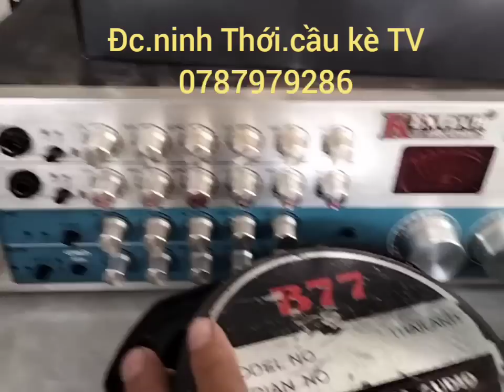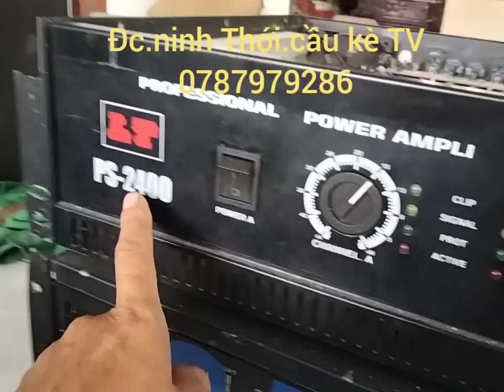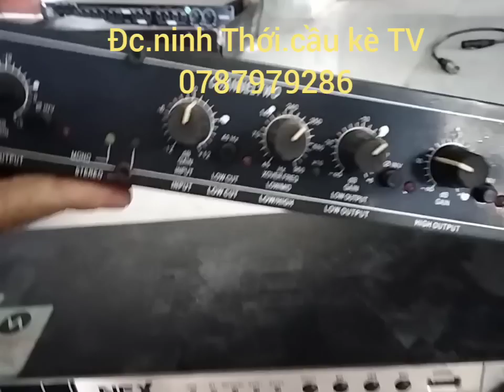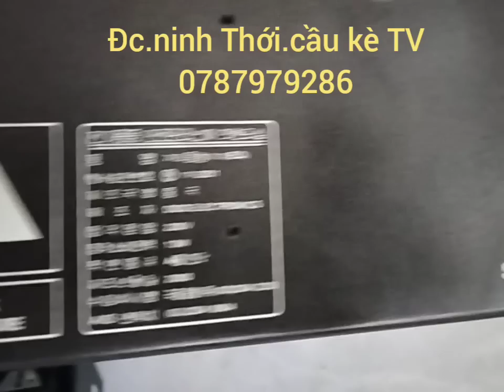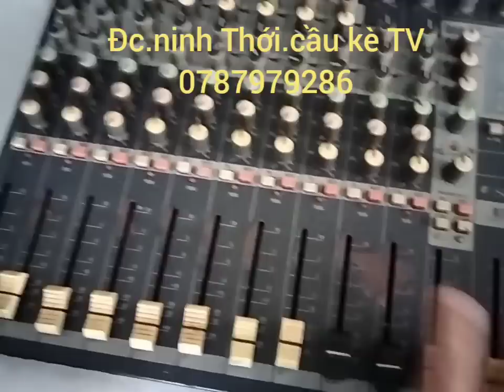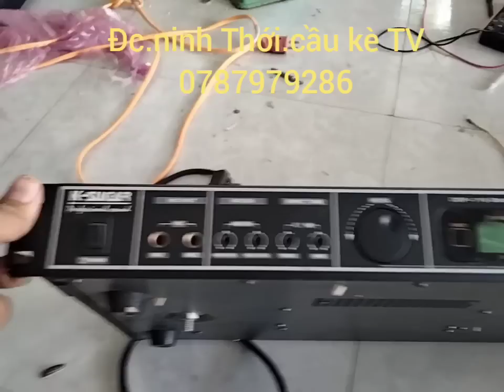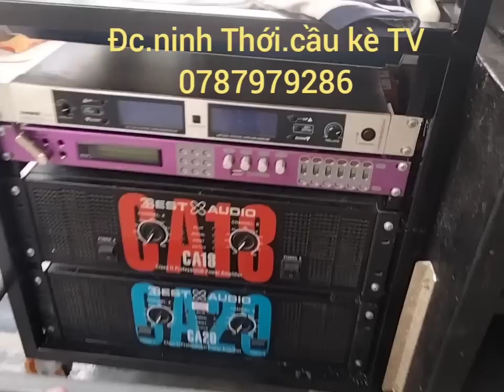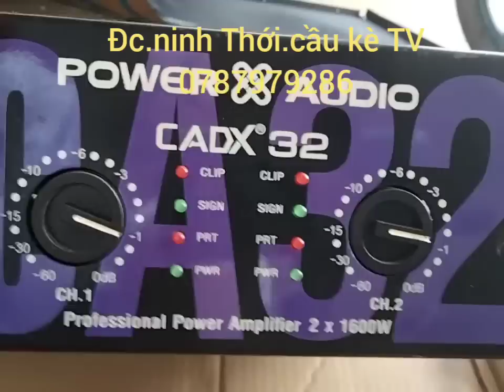men . miccro.vang lọc xì . chép 300k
tân trà Vinh chuyên thanh lý dàn nhạc sống kẹo kéo loa vang số lọc xì